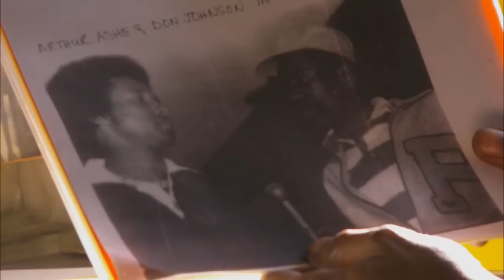2012 Black History Heroes: Don Johnson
Don Johnson, Tennis Pro and Coach, Los Paseos Lobsters

KQED proudly celebrates individuals whose work has helped to create a better Bay Area for all. Nominated by the community, these local heroes' accomplishments are the centerpiece of our annual Black History Month Celebration.